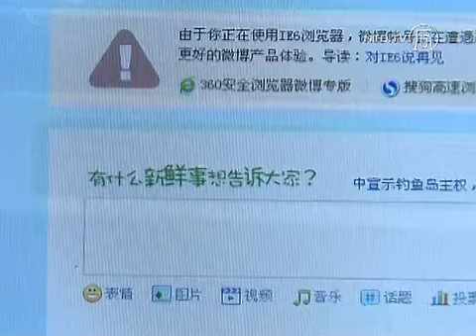Wo ist Chinas Vizepräsident Xi Jinping? - Chinas Regime schweigt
Verschwindet jemand in China, handelt es sich meist um Dissidenten oder politische Aktivisten -- aber nicht um den künftigen Führer des Landes. Die Spekulationen über den Verbleib von Xi Jinping wachsen.

Xi, der derzeitige Vizepräsident Chinas, wurde seit dem 1. September nicht mehr in der Öffentlichkeit gesehen. Seither wurden Treffen mit ausländischen Gästen, wie US-Außenministerin Hillary Clinton und Dänemarks Ministerpräsident, abgesagt.

Das bescherte dem chinesischen Außenministerium eine Flut von Fragen. Doch man ist nicht sehr gewillt, zu antworten.

[Hong Lei, Sprecher, Chinesisches Außenministerium]:
„Ich hoffe, Sie können ernsthaftere Fragen stellen."

Für viele China-Analysten ist die Botschaft klar: Chinas Zensoren wollen nicht, dass im Internet wild spekuliert wird. Xi Jinpings Name ist derzeit ein gesperrter Suchbegriff auf China beliebten Mikroblog Sina Weibo. Dennoch, es gibt verschiedene Erklärungen, die diskutiert werden.

Diese reichen von einer simplen Rückenverletzung bis hin zu einem Mordversuch durch politische Rivalen. Mit Bezug auf nicht näher bezeichnete Quellen berichtete Reuters gestern, Xi ginge es nicht gut. Mehr Infos gab es nicht.

[Tianxiao Li, China-Analyst]:
„Als ein Machtnachfolger und neuer Führer des Landes hätte Xi Hillary Clinton getroffen.  Dieses Treffen hätte eine Plattform geboten, um sich kennenzulernen, das wäre das Ziel gewesen -- also ob er das Treffen vermieden hat oder ob er verschwunden ist, da ist mehr am Laufen."

Xis unerklärtes Verschwinden weist darauf hin, dass noch lange keine Einigung im bevorstehenden Machtwechsel der kommunistischen Partei in Sicht ist. Und Spekulationen, die wird es angesichts der Informationsblockade von offizieller Seite vorerst weiter geben.